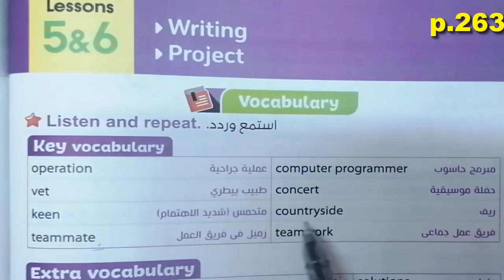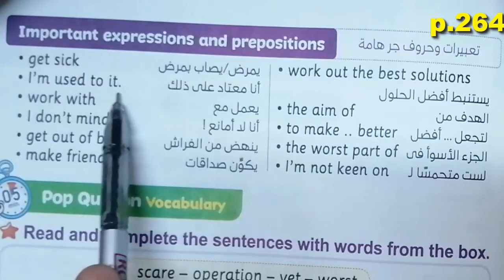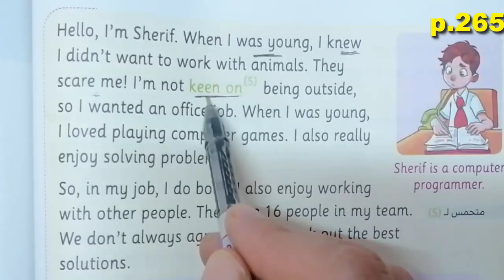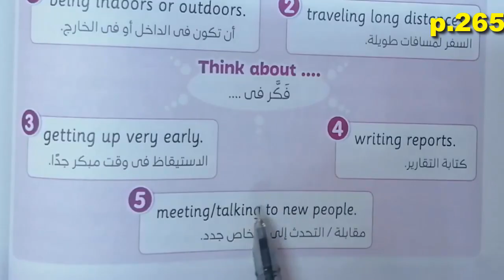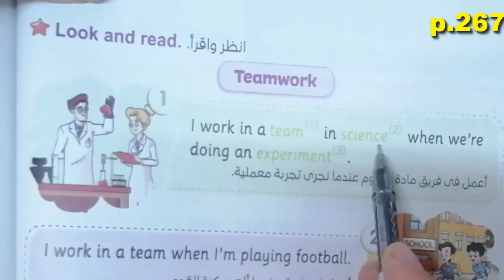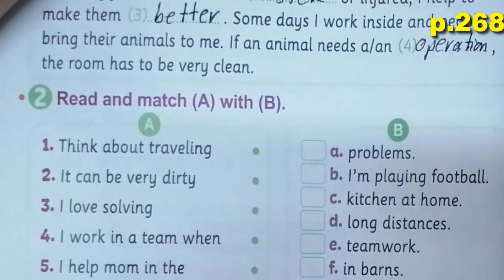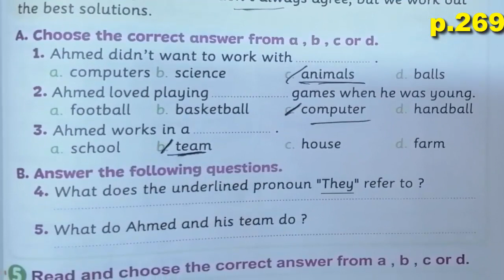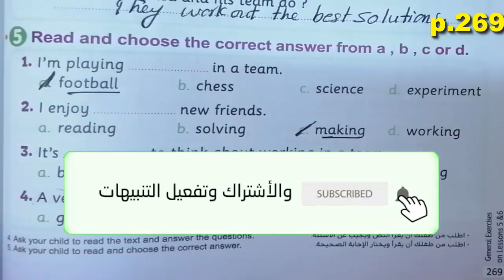منهج الصف الخامس الابتدائى الجديد انجليزى2023 connect5 الوحدة الخامسة lesson 5.6 حل كتاب المعاصر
منهج الصف الخامس الابتدائى الجديد انجليزى2023  connect5 الوحدة الخامسة lesson5.6 شرح كتاب المعاصر